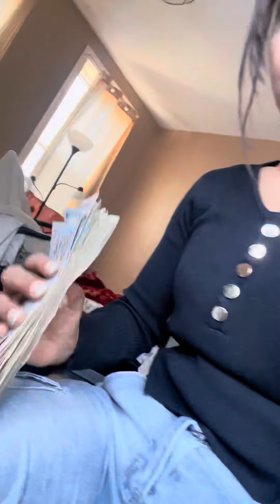আমার মতো চোর কে কে আছেন